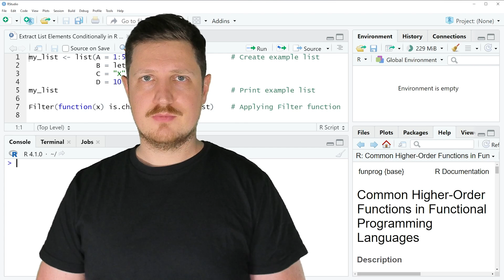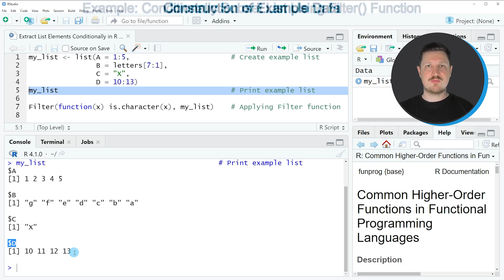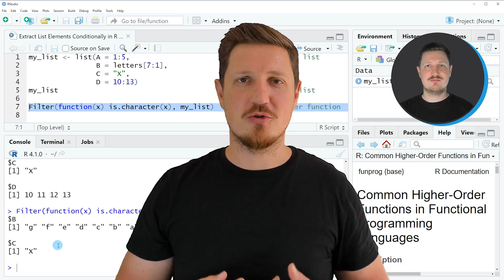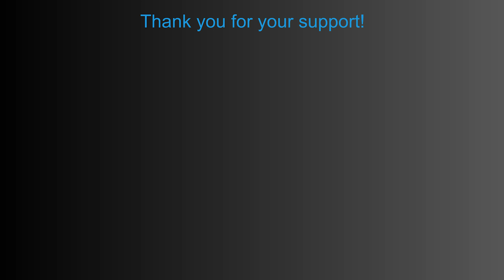Extract List Elements Conditionally in R (Example) | Select, Subset & Return Items | Filter Function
How to subset list elements based on a condition in the R programming language. More details
R code of this video:

my_list ‹- list(A = 1:5,                        # Create example list
                B = letters[7:1],
                C = "X",
                D = 10:13)

Filter(function(x) is.character(x), my_list)    # Applying Filter function